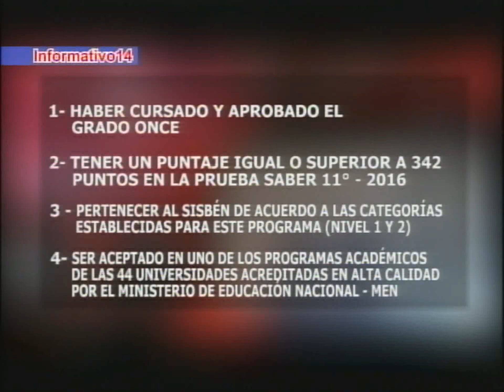CALEÑOS PODRÍAN SER BENEFICIARIOS DEL PROGRAMA SER PILO PAGA